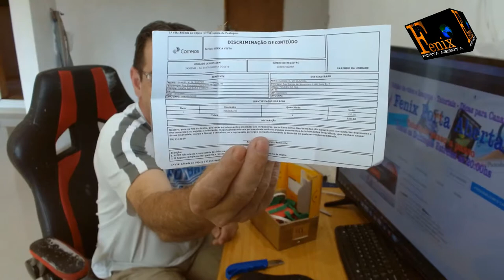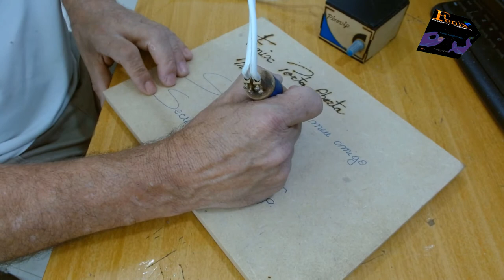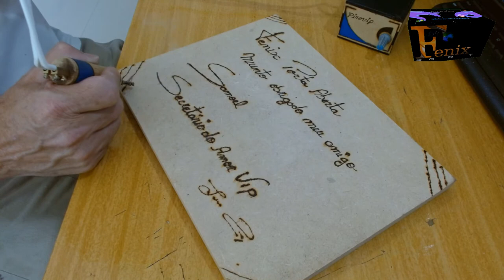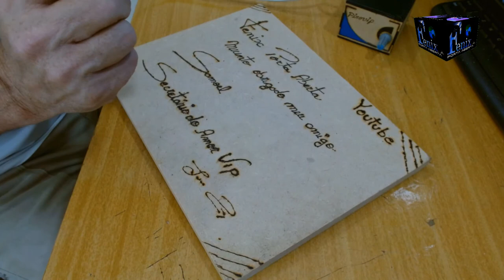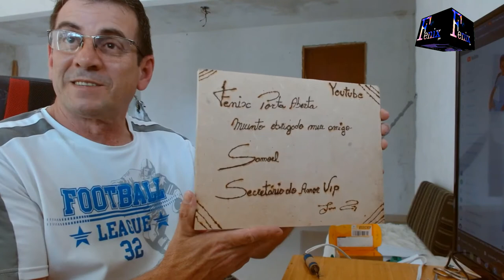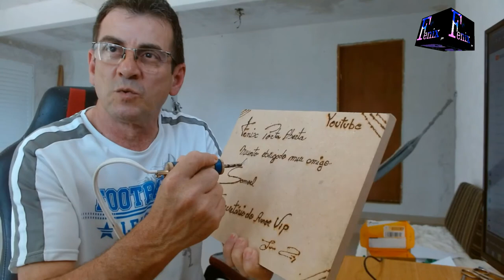Secretario do amor Vip presente recebido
Pirógrafo caseiro ganhei de presente
O Pirografo Gravador e soldador é um aparelho elétrico em forma de caneta com ponta de metal, serve para gravar através do calor e possui algumas utilidades como gravações em madeira, pano, couro e o melhor ainda: desenhar em alto relevo no EVA e pode ser utilizado como ferro de solda.

A palavra pirografia é a arte de decorar madeira ou outros materiais com marcas de queimadura resultantes da aplicação controlada de um objeto aquecido. ... De origem grega, a palavra significa “escrita + fogo”

Fenix Porta Aberta O Construtor  um canal criado para você. onde  encontrara uma variedade de temas dividido em Playlists
( Games , Tutoriais, Live,  Dicas para canais, Divulgação de Canais, Intros, Criações de Imagens ), Sua inscrição, comentario, sua opinião é de extrema importância para melhoria do meu conteudo. Seja bem Vindo muito obrigado por sua presença.